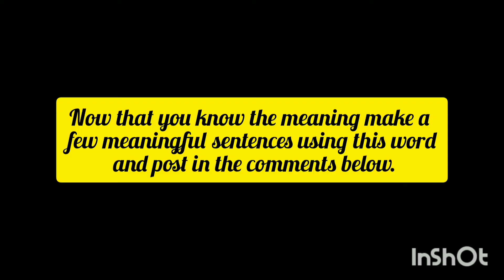India Spelling Bee - A New Word Each Day [2021-2022]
The official YouTube channel of India Spelling Bee. The National level spelling contest for school students in India
Here are some new words for each day. Some are for beginners, intermediate and advanced levels as per proficiency in the language.
Listen to the word, use it, make a few sentences, and improve your spelling and vocabulary.
Make 3 interesting new sentences with the word and put them in the comments below.
India Spelling Bee has schools from more than 20 states across India participating. Contests are held at three levels.
1. School level where students of each school participate
2. Regional Level - school winners compete
3. National Level - winners of all the regional contest compete for the National Champions Trophy
India Spelling Bee is held for students of Class 1 to Class 9
Teachers and coordinators support the India Spelling Bee contest as it is an educational competition and has the competitive element along with FUN and Learning.
Spelling Guide Books are provided to students to prepare for the contest.
India Spelling Bee is also held for corporate houses and other institutions like Clubs etc.
URL Spelling Bee, Spell Bee, Spelling Competition for all Schools across India.